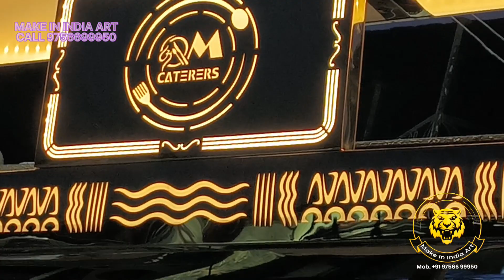Latest Catering Counter Manufacturing Factory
We are the manufacturer of all type of Catering Counter Setup.
SALES!  SALES!  SALES!
BANQUET AND CATRING PRODUCTS
GRAB THE OPPORTUNITY OF HEAVY
DISCOUNTS FOR BANQUET AND CATERING PRODUCTS.
WE ARE MANUFACTURER AND SUPPLIERS OF BANQUET AND CATERING PRODUCTS.